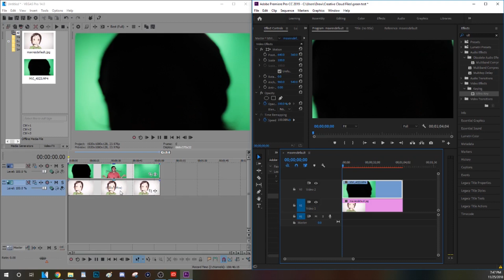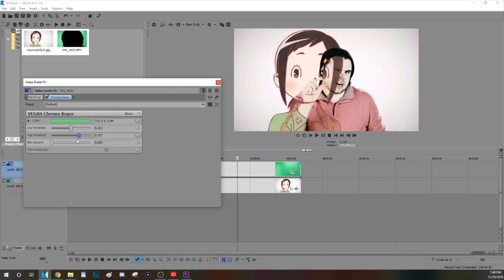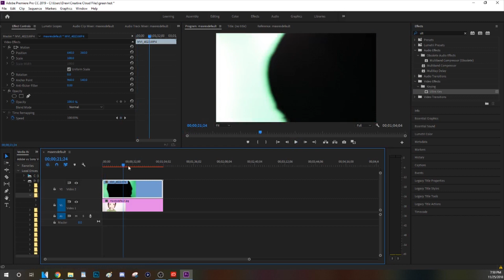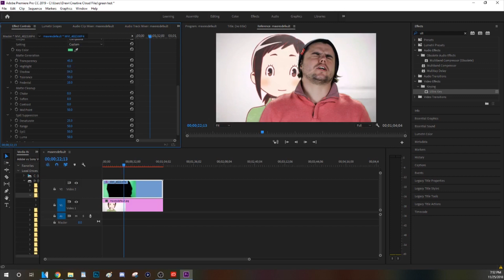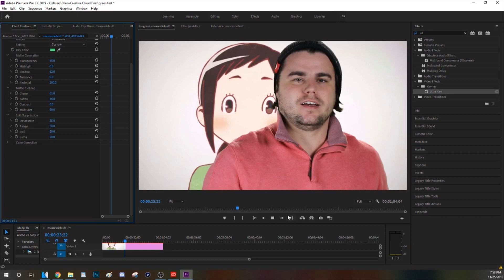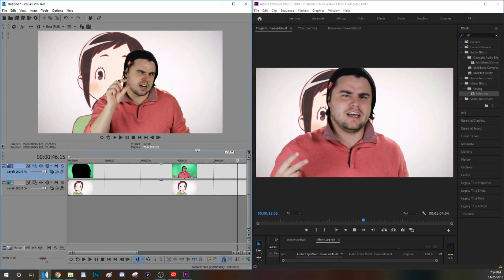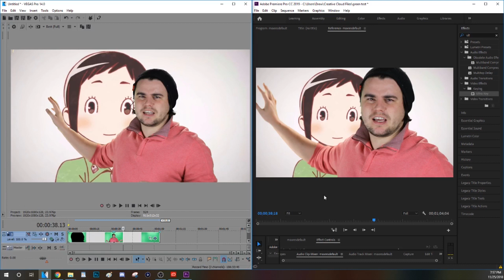Sony Vegas Vs Adobe Premiere - Chroma Key Challenge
Adobes Cyber monday deal got me into the cult lets see if it pays off.